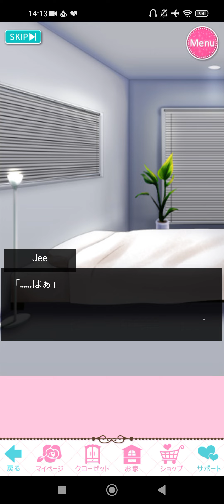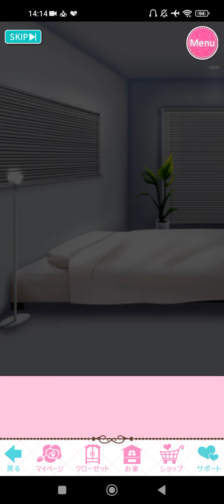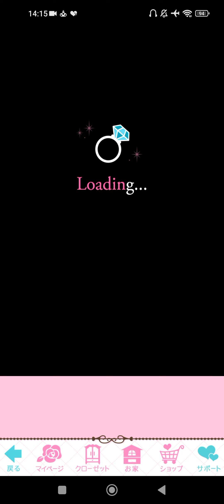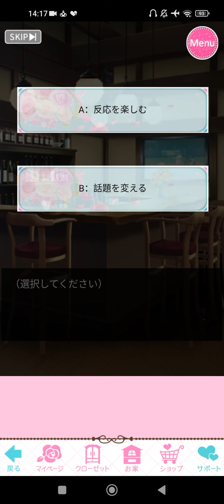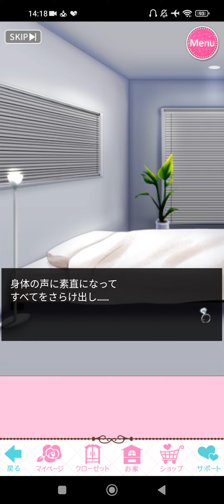誓いのキスは突然 に Love Ring ❤ [誓いのキスLR] 柴咲 レン Ren Shibasaki [スパダリ×豹変カレシ]Super Happy End💍🌹♥️